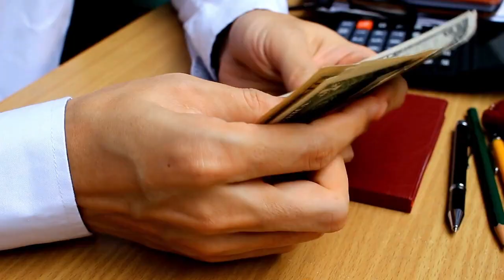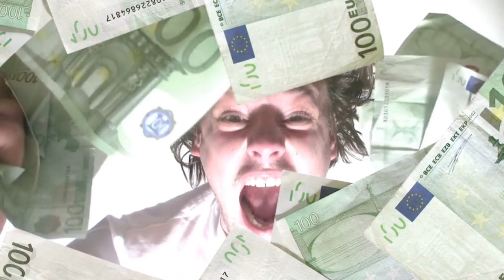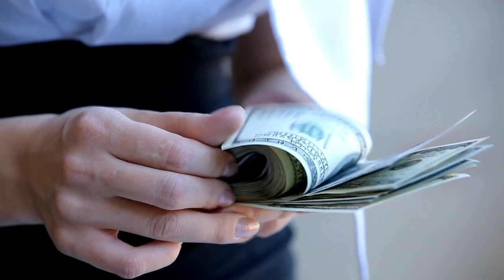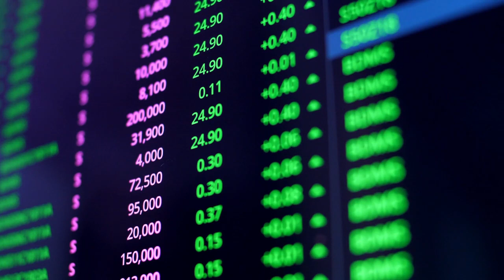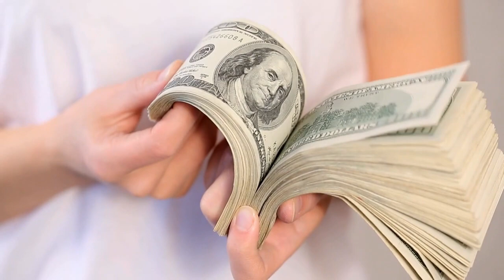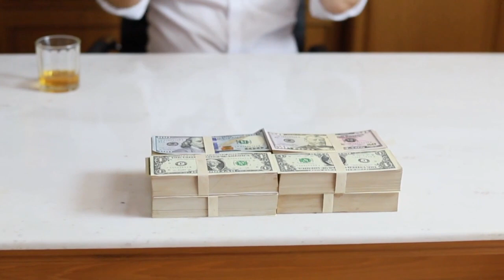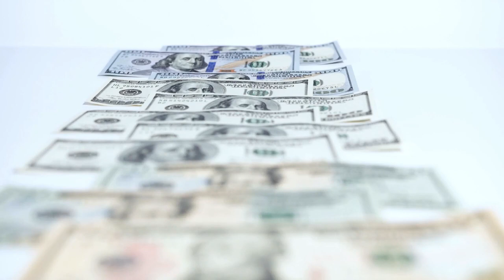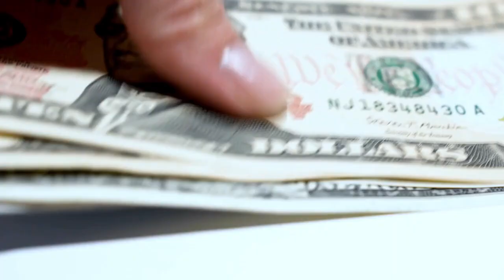💵👍 Aprende A Invertir Con Los Consejos De John Bogle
INVERTIR DE MANERA INTELIGENTE ES MUY IMPORTANTE PARA MULTIPLICAR EL DINERO, HACERLO CON SENTIDO COMÚN LO ES MUCHO MÁS. EN ESTE VIDEO PUEDES APRENDER CON LOS MEJORES CONSEJOS DE UNO DE LOS MÁS EXITOSOS INVERSORES. JOHN BOGLE EN SU LIBRO INVERTIR CON SENTIDO COMÚN.

1)This video has no negative impact on the original works (It would actually be positive for them)
2)This video is also for teaching purposes.
3)It is not transformative in nature.
4)I only used bits and pieces of videos to get the point across where necessary.